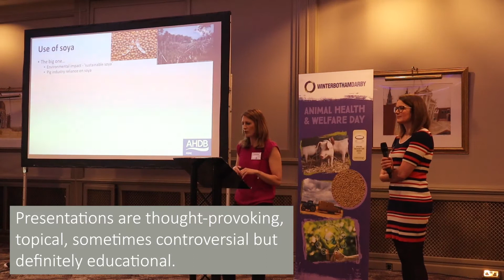Winterbotham Darby animal health and welfare day 2020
Our annual animal health and welfare day featured a range of industry and academic specialists discussing a range of animal welfare topics - with a focus on pigs.  Here are our highlights of the event